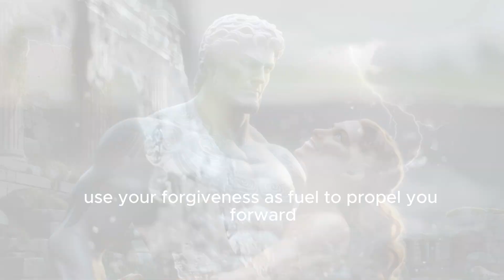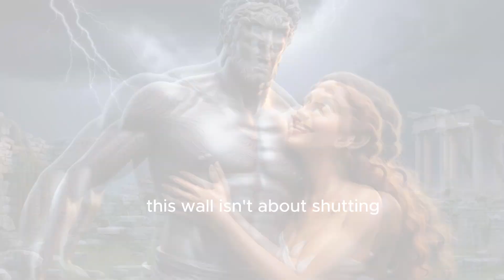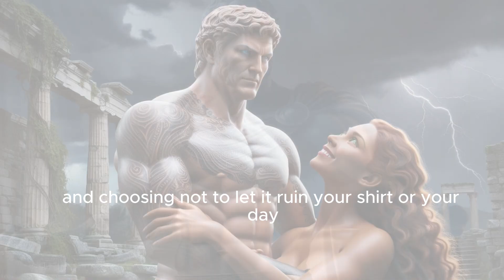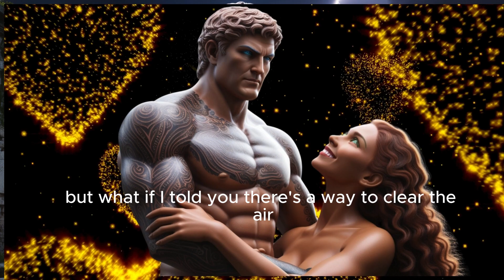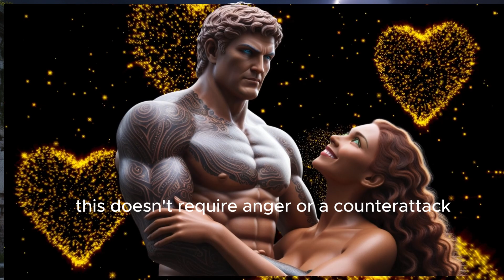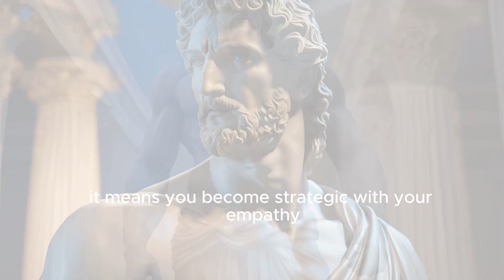\How to Outsmart Toxic People - Marcus Aurelius Wisdom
The script explores the challenges of dealing with toxic people and offers strategies for maintaining emotional well-being. It begins by acknowledging how negative interactions can impact one's day and highlights the importance of self-awareness, forgiveness, and emotional stability in responding effectively. The script encourages viewers to set boundaries and manage their energy wisely, likening these practices to the teachings of Stoicism and mindful living. The overall message emphasizes self-empowerment, reminding viewers that while they cannot control others, they can control their responses and maintain inner peace.